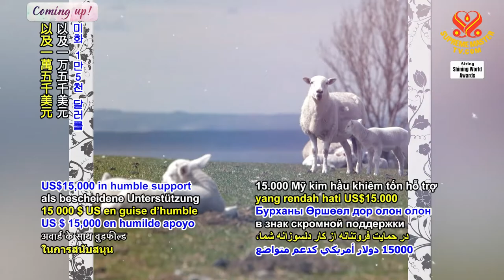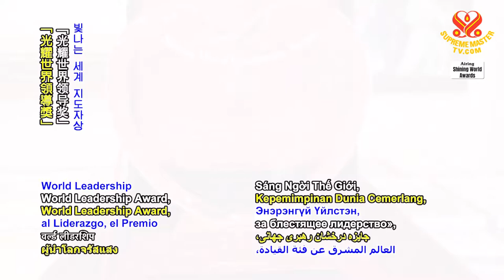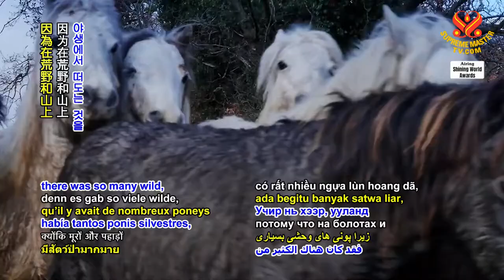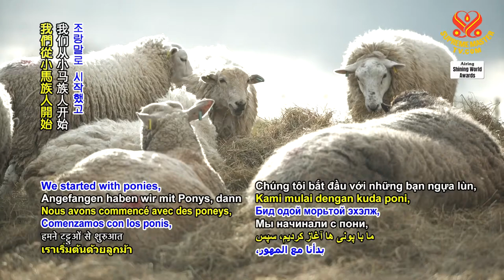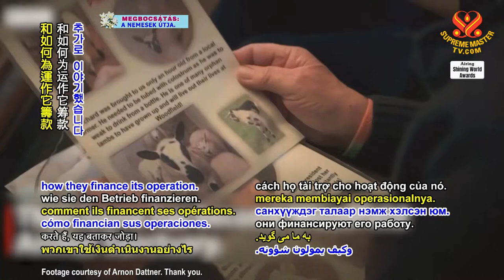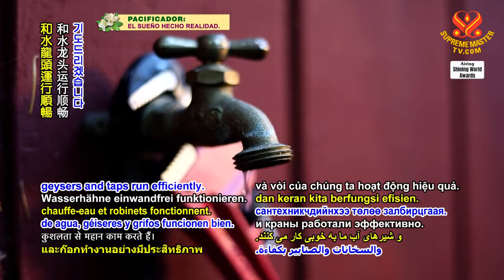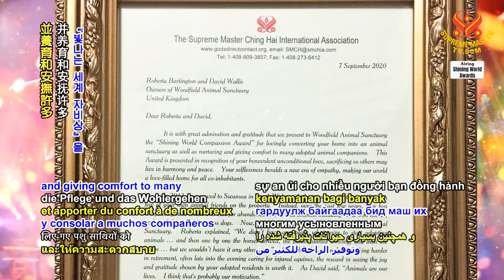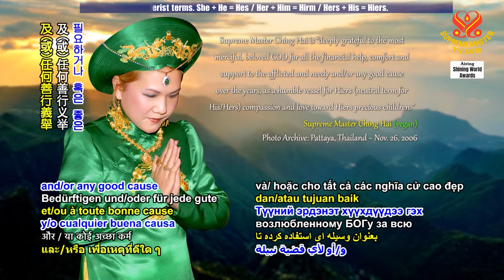1548 SWA Shining World Compassion Award: Woodfield Animal Sanctuary 1080p